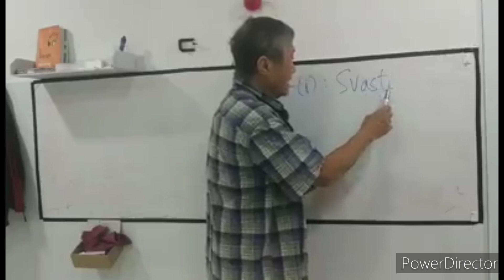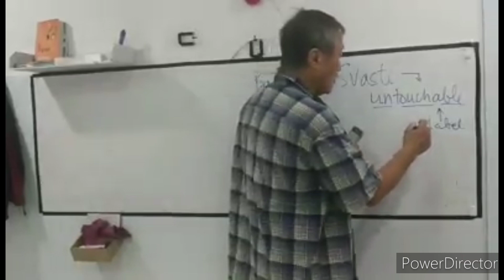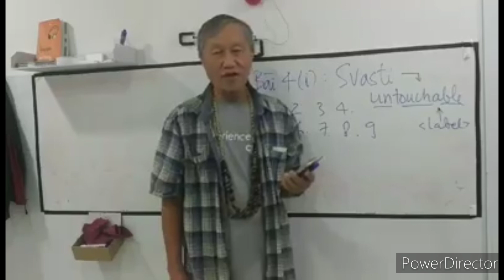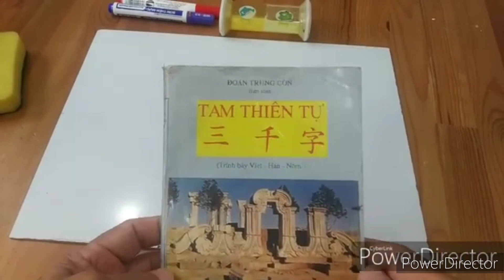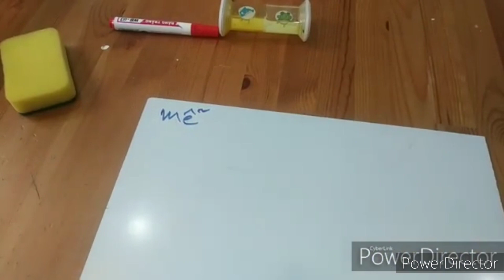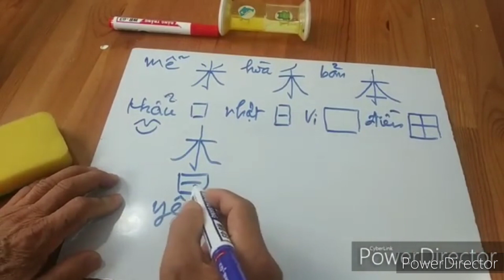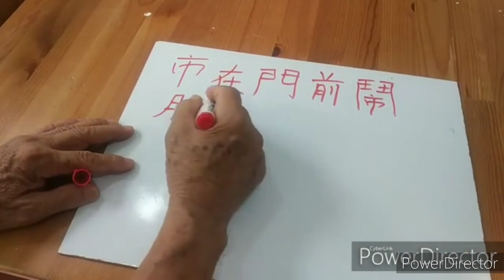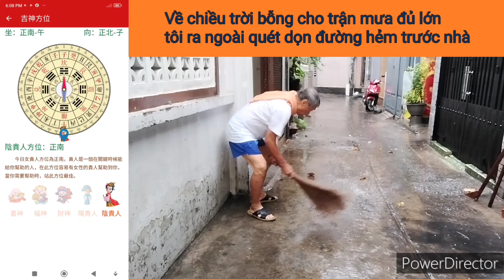Nhật ký VKH ngày 17/05/2024 Chợ Lớn. xem lại những câu chuyện mấy năm trước. ng kể Vương Khánh Hưng